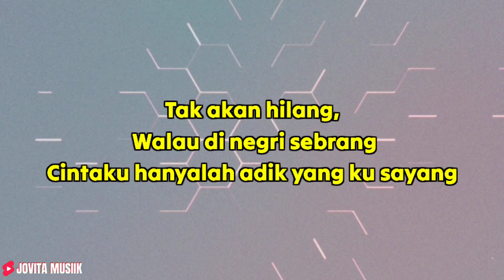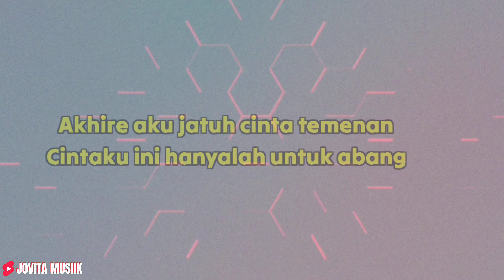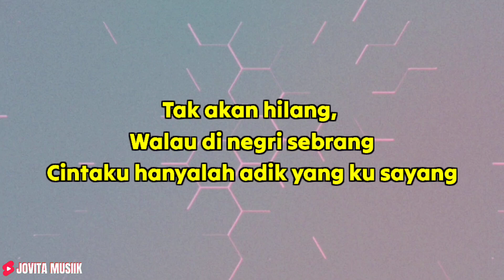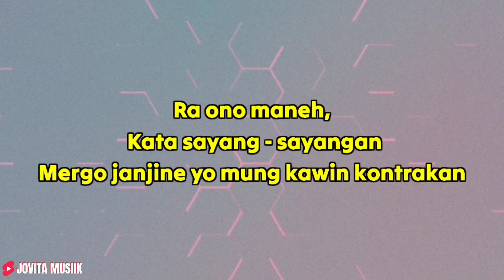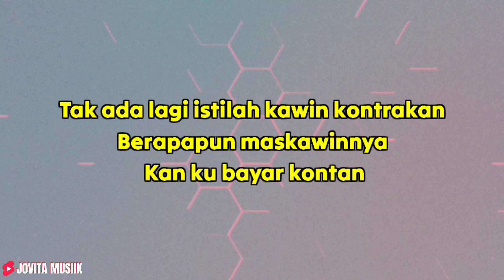DIKE SABRINA FEAT ARYA GALIH - KAWIN KONTRAK || LIRIK LAGU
Title : Kawin Kontrak
Songwriter : Arif Citenx
Vocal : Dike Sabrina Ft. Arya Galih

Duh adindaku sayang
Paras cantik wajahmu yang ku kenang
Tak akan hilang, walau di negri sebrang
Cintaku hanyalah adik yang ku sayang

Bang jangan kelewatan
Tresnaku iki mung cuma sak wulan
Ra ono maneh, kata sayang - sayangan
Mergo janjine yo mung kawin kontrakan

Terlanjur cinta mati Dikau yang kusayang
Ijinkan cinta ini bisa ku perpanjang
Tak ada lagi istilah kawin kontrakan
Berapapun maskawinnya kan ku bayar kontan

Kelaksan kawinan, ijab kobul kumandang
Sliramu tangisan terharu aku nyawang
Akhire aku jatuh cinta temenan
Cintaku ini hanyalah untuk abang